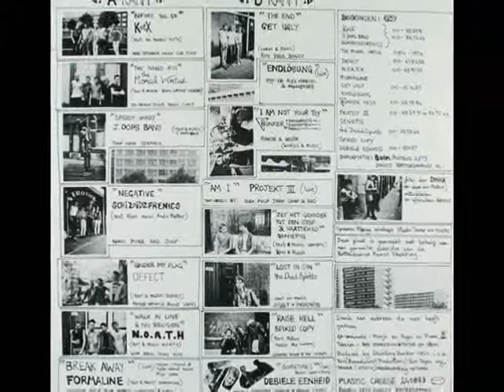J.Dops Band - Speedy Harry.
Info NederPunk.